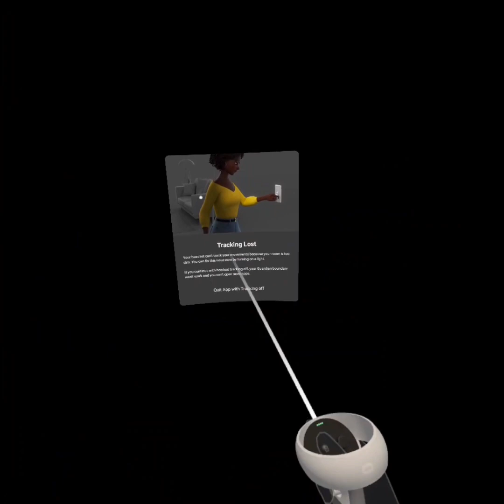Playing Gorilla Tag ☺️